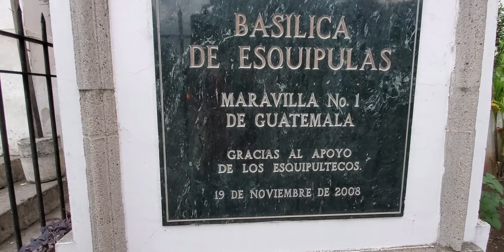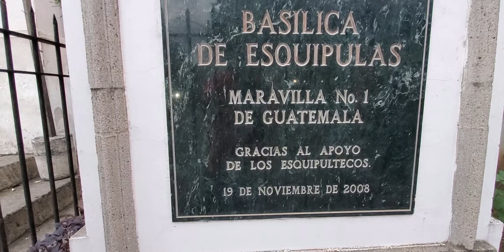Gracias A Dios Ya Estamos En Esquipulas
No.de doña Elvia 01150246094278